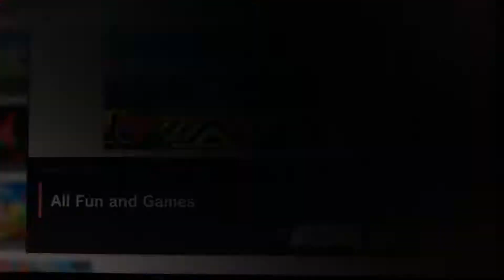Smash Ultimate Ganondorf’s Grand Games! Episode 230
Episode 230: All Fun and Games
Ganon dittos are fun and games. There is no “until”. Trust me.